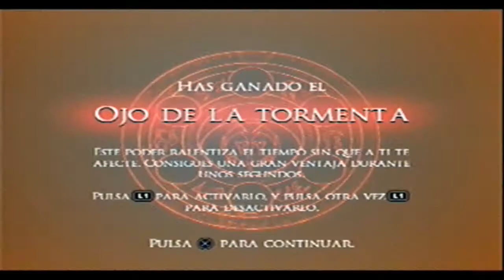Prince of persia warrior within walkthrough part 5 el ojo de la tormenta